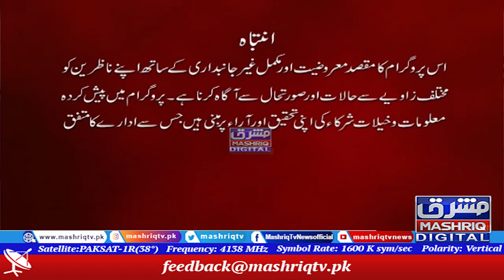Qadir Mandokhail | Islamabad Hour | 18th-February-2022 | Mashriq TV